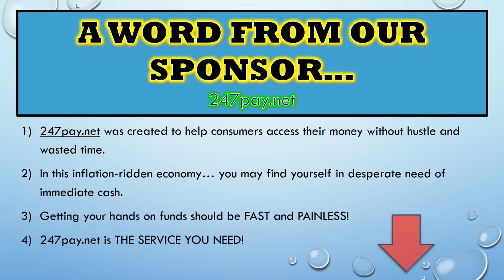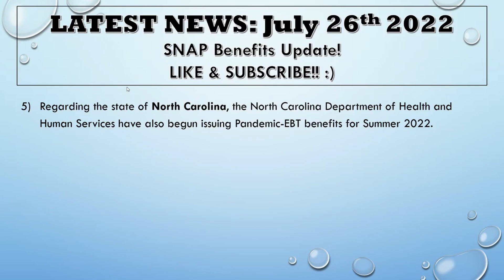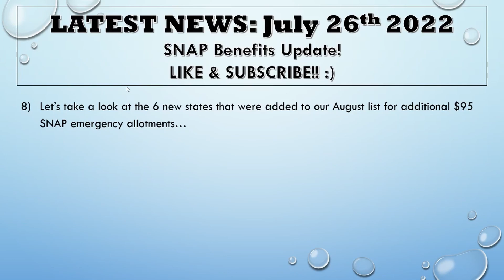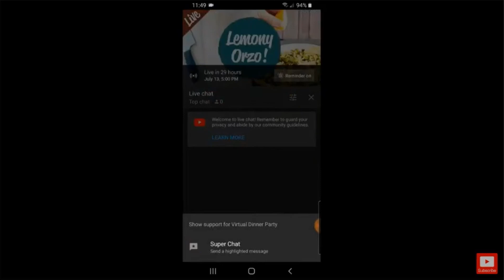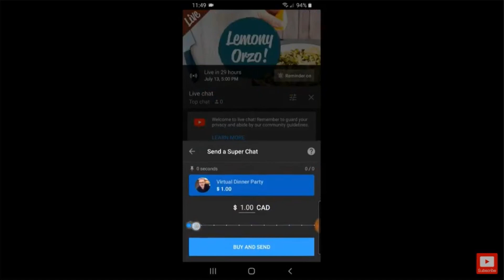GREAT NEWS! | 12 States APPROVED for $95 SNAP & $391 Summer P-EBT in AUGUST!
In this video, we discuss another SNAP benefits update, where we now have a total of 12 states added to our list of states on the USDA website that have recently been authorized to extend either $95 in emergency allotments or $391 in Summer P-EBT into the month of AUGUST!